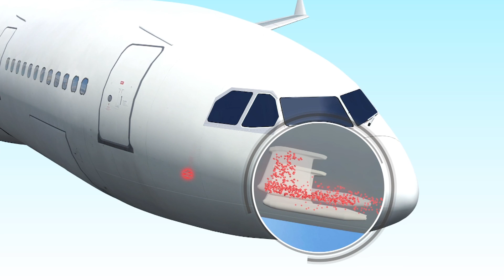Mount Sinabung spews ash over Indonesia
Indonesia's Mount Sinabung started spewing ash earlier this week, prompting the country to issue flight warnings.

According to the Guardian, volcanic ash had been sent to heights of 7 kilometers. If ash comes into contact with aircraft engine, glass inside it can melt inside the combustion chamber, reports Wired. That can cause the plane's blades to stick together and stall the engine.

Ash particles can also become lodged inside the pitot tubes, a plane's airspeed sensors. If blocked, they may provide pilots with false readings.